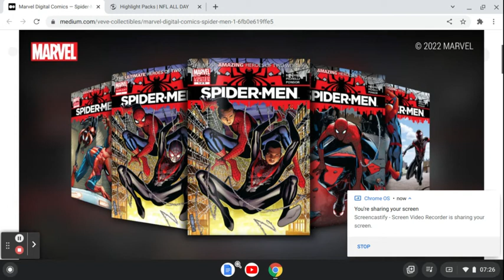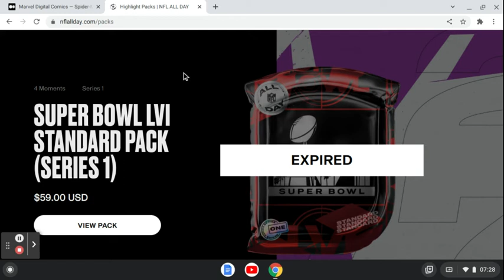NFT drop schedule 02-18-22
proadvertisersclub.com                    my traffic ad exchange site. Join for free!

sign up on coinbase for free and get $10 with your first $100 purchase of crypto

Allsolutionsnetwork Get paid for what you already do